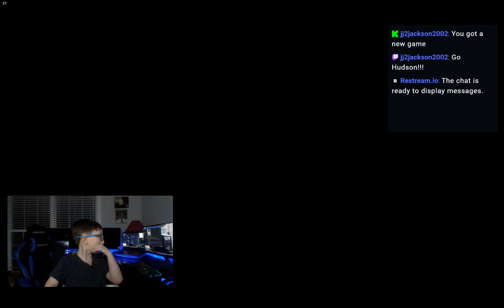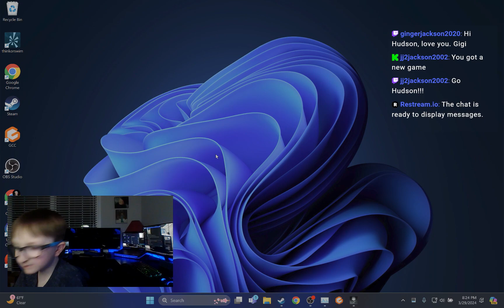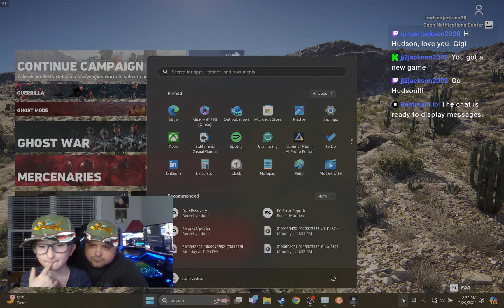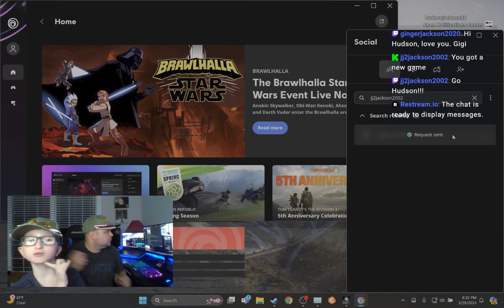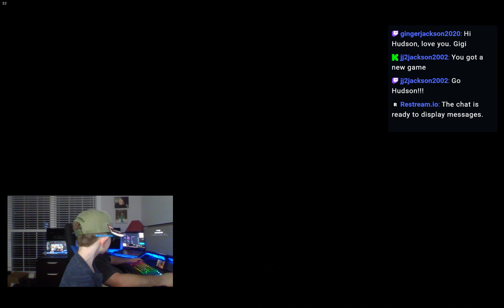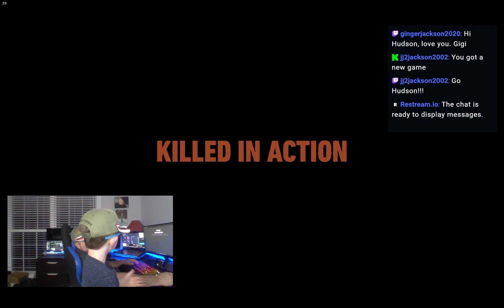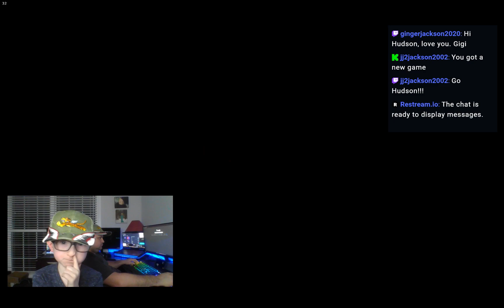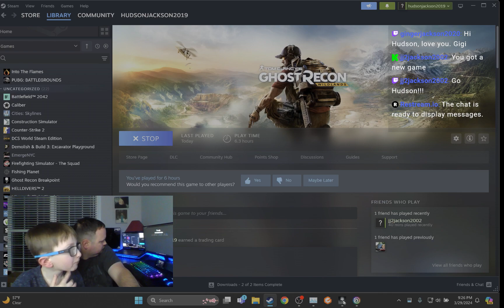Fireman Hudson Gaming Wildlands